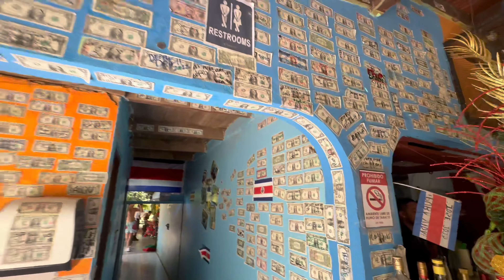Costa Rica Guanacaste - Day 1: Landing in Paradise 🌴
Embark on a journey as we touch down in the breathtaking land of Guanacaste, Costa Rica. Feel the warmth of the sun, breathe in the tropical air, and let the adventure begin!